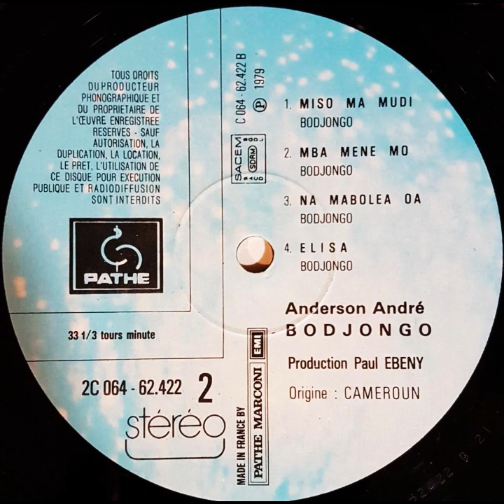Anderson André Bodjongo - Na Mabolea Oa (Pathé 1979)